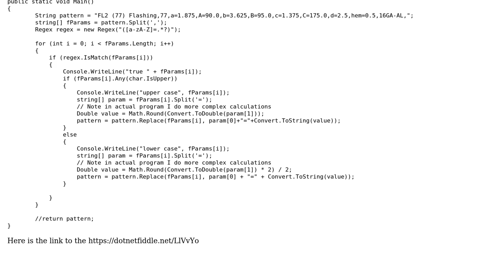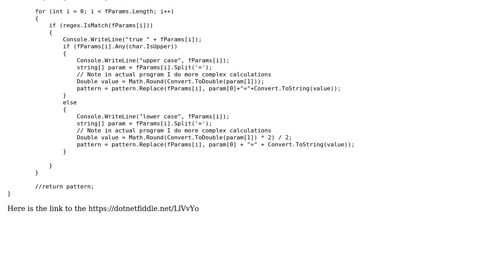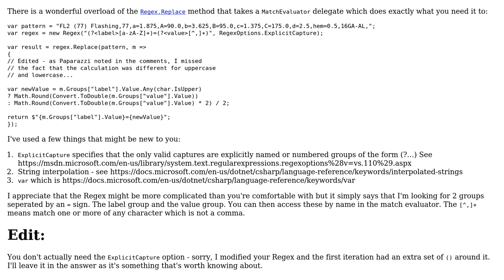Parsing a string using a regex and doing a mathematical calculation if there is a match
Code Review: Parsing a string using a regex and doing a mathematical calculation if there is a match

With thanks & praise to God, and with thanks to the many people who have made this project possible! You are responsible for your own actions.